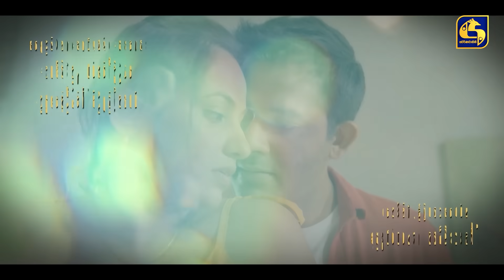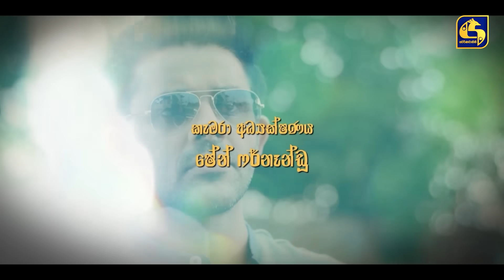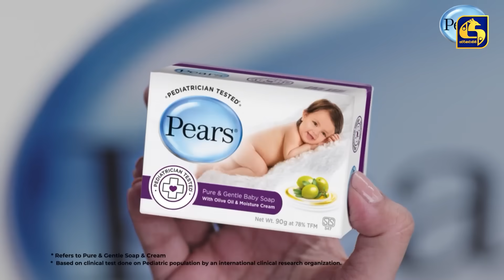ALUPATA DEDUNU || අළුපාට දේදුනු || Episode 05 || 02nd September 2023